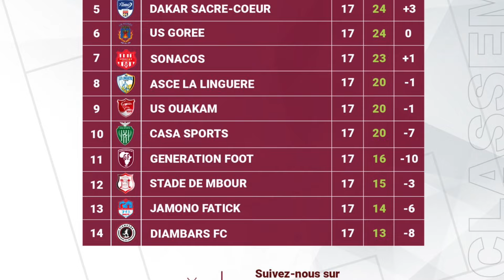GF (0 -0) SONACOS : Revivez les temps forts de la rencontre